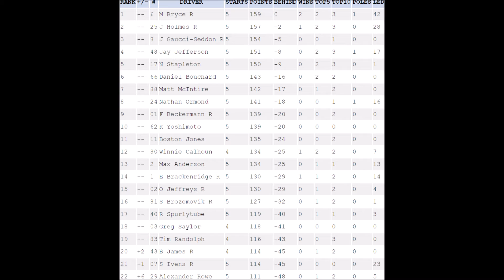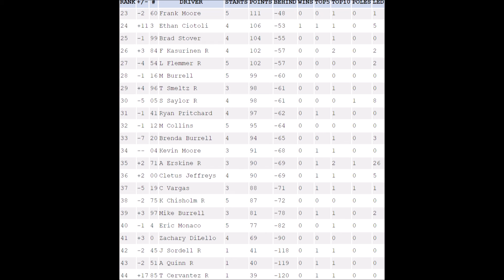S15 SAROL Cup Series R5A/R5B Auto Club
This track only fields 39 cars but i made the duel races between Top 21 and Bottom 21 in points drivers.